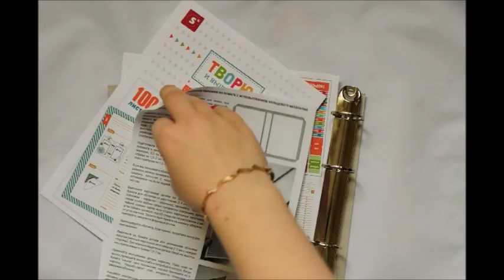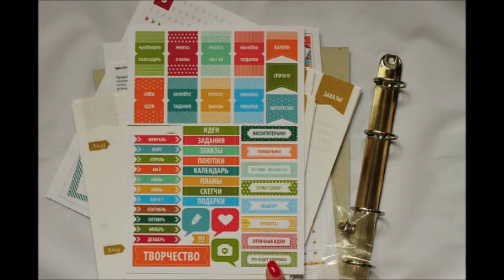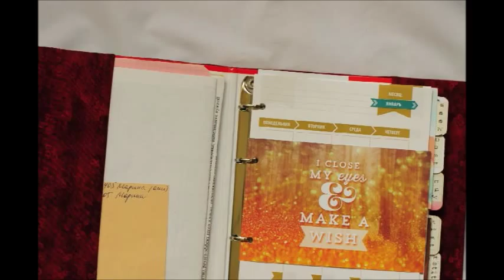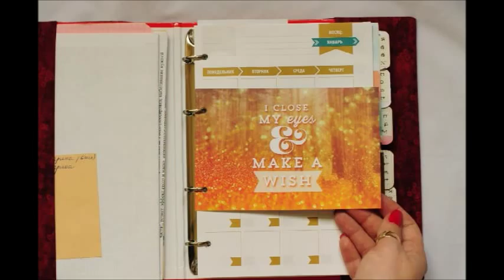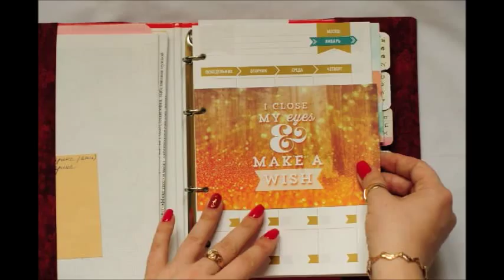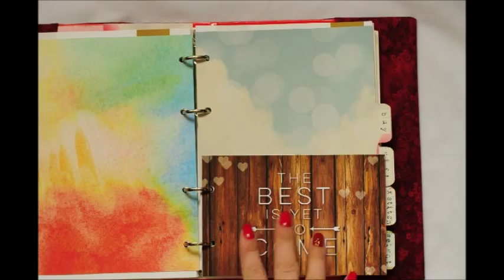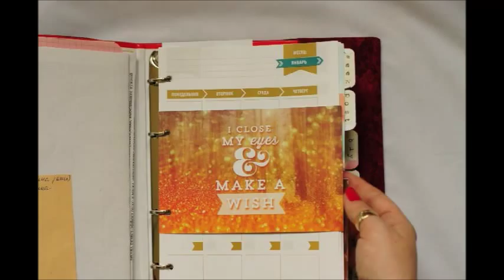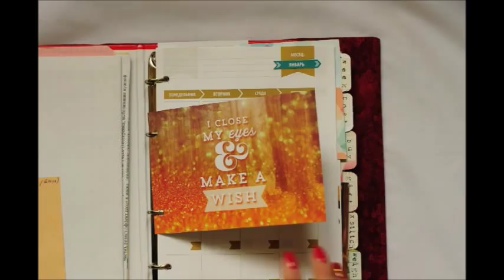оформление планнера с использованием заготовки творческий дневник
оформление планнера